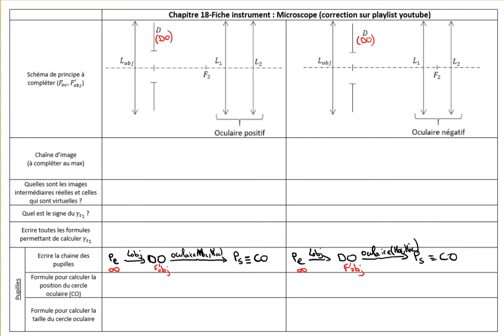6-Fiche instrument (partie 2 sur 3)